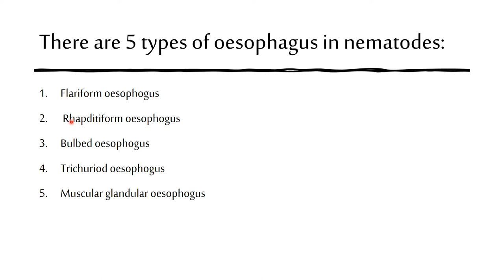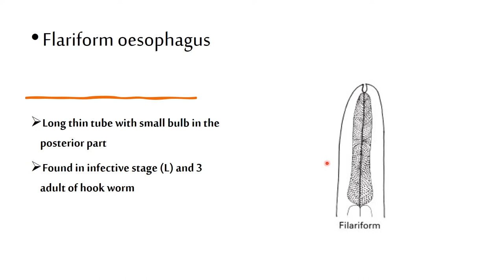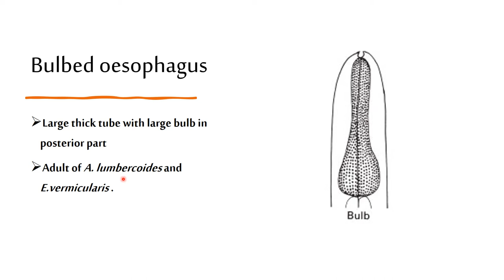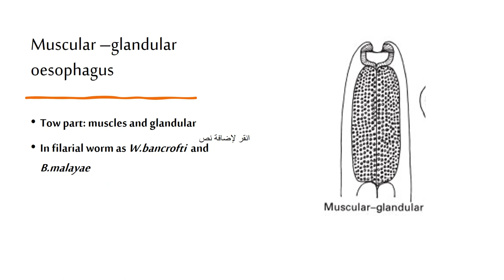Types of oesophagus in nematodes